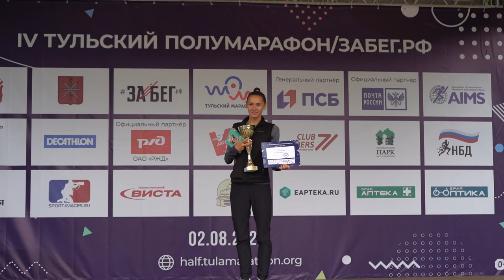В Туле состоялся традиционный легкоатлетический забег